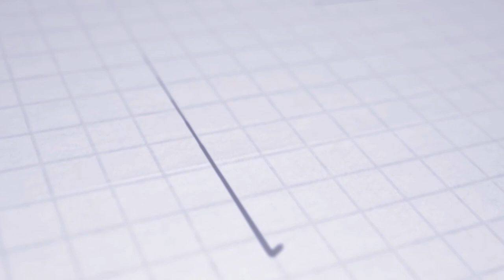FORTUNA LIGA | Highlights | AS Trenčín - FC ViOn Zlaté Moravce 2:1 (0:0)